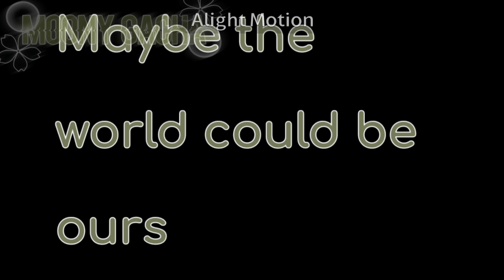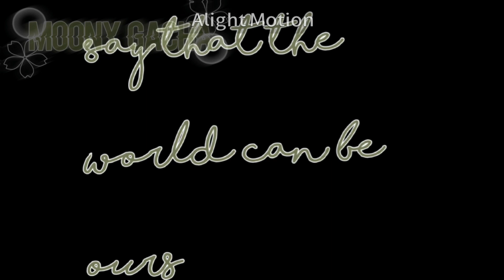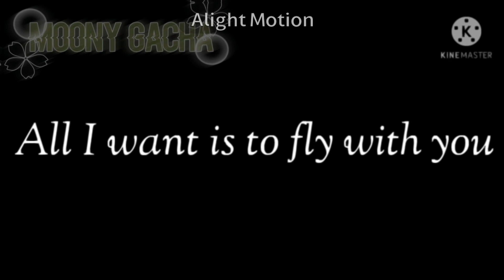「ℛℯ𝓌𝓇𝒾𝓉ℯ𝕋𝕙𝕖𝚂𝚝𝚊𝚛𝚜||ɢᴄᴍᴠ||ժɾαɾɾվ」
⇢ʷᵉˡᶜᵒᵐᵉ𝐓𝐨𝑀𝑦dєscríptíσn⇠
°•❝𝑅𝑒𝑚𝑒𝑚𝑏𝑒𝑟 𝑚𝑒..𝑙𝑖𝑘𝑒 𝐼-..𝐿𝑖𝑘𝑒 𝐼 𝑟𝑒𝑚𝑒𝑚𝑏𝑒𝑟 𝑦𝑜𝑢♡..❞•°
༺ғᴏʀ ᴛʜᴇ ᴠɪᴅᴇᴏ ɪ ᴜsᴇᴅ༻
`𝙂𝙖𝙘𝙝𝙖𝘾𝙡𝙪𝙗´
`𝘾𝙪𝙩𝙚 𝘾𝙪𝙩´
`𝘾𝙖𝙥 𝘾𝙪𝙩´
`𝙄𝙗𝙞𝙨 𝙋𝙖𝙞𝙣𝙩 𝙓´
^𝑌𝑒𝑠𝑡𝑒𝑟𝑑𝑎𝑦 𝑖𝑠 -𝐻𝑖𝑠𝑡𝑜𝑟𝑦-..𝑇𝑜𝑚𝑜𝑟𝑟𝑜𝑤 𝑖𝑠 𝑎 -𝑀𝑖𝑠𝑡𝑒𝑟𝑦-..𝐵𝑢𝑡 𝑇𝑜𝑑𝑎𝑦 𝑖𝑠 𝑎 -𝐺𝑖𝑓𝑡-..𝑭𝒐𝒓 𝒕𝒉𝒊𝒔 𝒊𝒕 𝒊𝒔 𝒄𝒂𝒍𝒍𝒆𝒅 𝒑𝒓𝒆𝒔𝒆𝒏𝒕💕..^
╔ ஜ۩۞۩ஜ ╗
❝𝐓𝐨 𝐜𝐫𝐞𝐚𝐭𝐞 𝐭𝐡𝐞 𝐭𝐡𝐮𝐦𝐛𝐧𝐚𝐢𝐥 𝐈 𝐮𝐬𝐞𝐝 𝐈𝐛𝐢𝐬 𝐏𝐚𝐢𝐧𝐭 𝐗❞